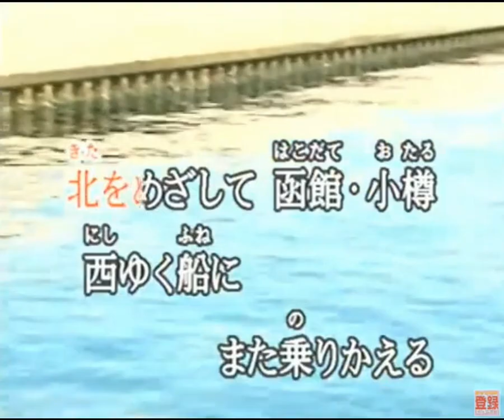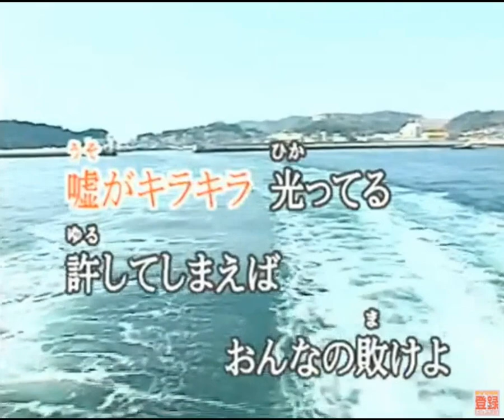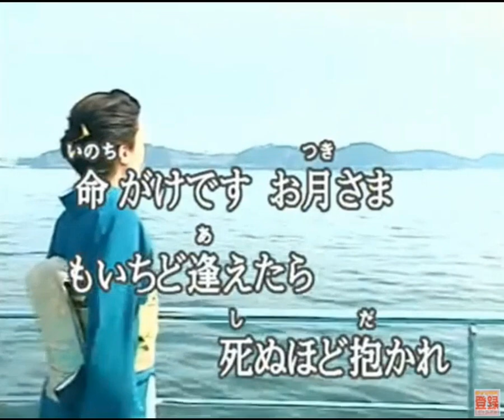噂の港 (cover)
これは水田竜子さんの楽曲です。池田充男さん、水森英夫さんのコンビによる作品ですね。いい唄です。是非一度聴いてみて下さい。